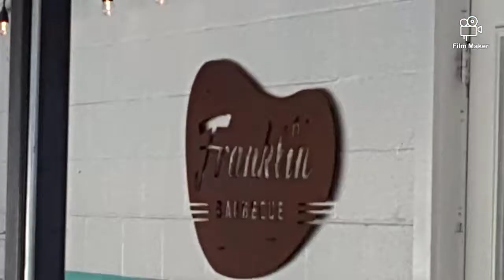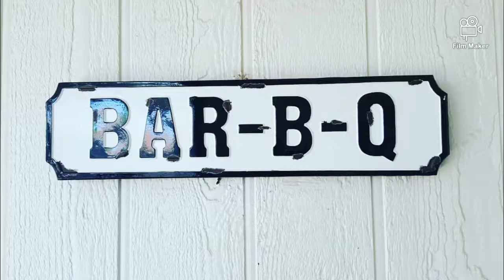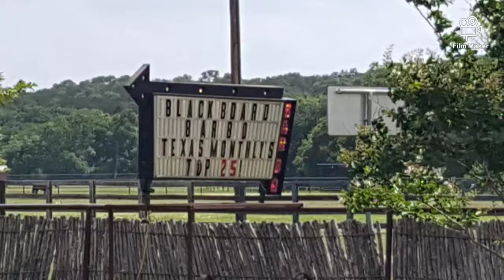Small Town Texas BBQ Feature Video - MEAT PORN GALORE!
A feature video of just about every place I've been in 2019. This channel will have you salivating with great pics and vids of some of the best BBQ Joints in Texas. Foodies unite for TEXAS BBQ!

BBQ Credits: Franklin BBQ, Valentina's Tex Mex BBQ, Tyler's Barbecue, Evie Mae's BBQ, Rejino BBQ, Blackboard BBQ, South BBQ and Kitchen, Louie's Craft BBQ, Pitforks and Smokerings, Hays County BBQ, Luling City Market, Kreuz Market, Zimmerhanzels BBQ, Lum's BBQ, The Shed Market, Stillwater BBQ, Big Boys BBQ, Snows BBQ, Smokehouse BBQ, Baker Boy BBQ, Hampton's BBQ (Closed)

Track: Ethan Meixsell - Thor's Hammer [Rock]